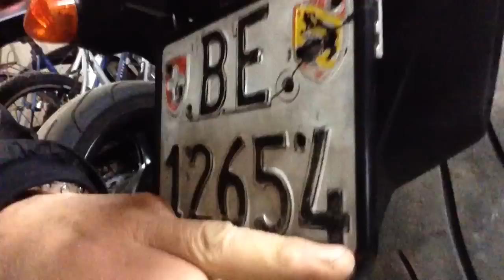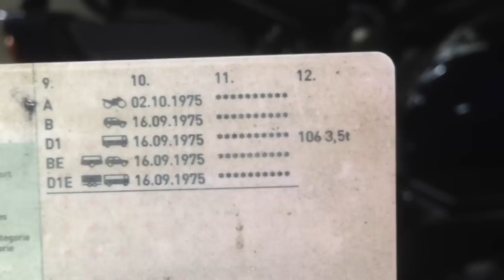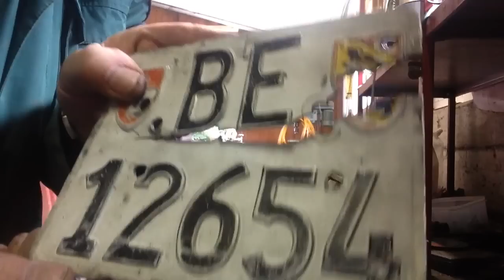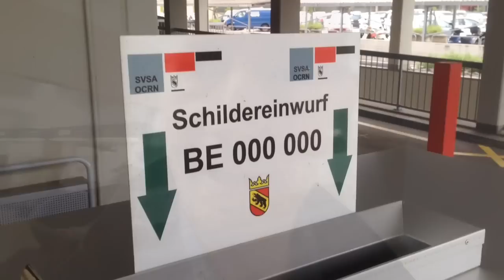Nummernschild nach 40zig Jahren gebraucht zurück!!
Mein Motorrad Nummernschild war eingerissen umd musste gewechselt werden. Anordung Strassenverkehrsamt Bern